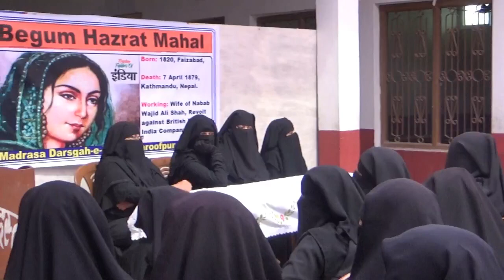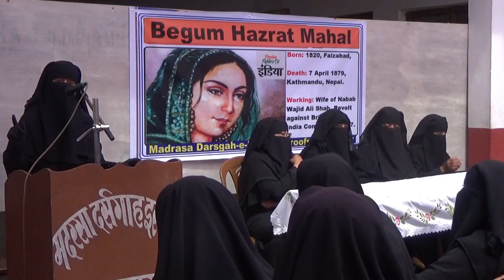Student speech on Freedom Fighter Begum Hazrat Mahal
تاریخی بیداری مہم کے تحت بیگم حضرت محل کے یوم وفات پر درسگاہ کا ایک پروگرام